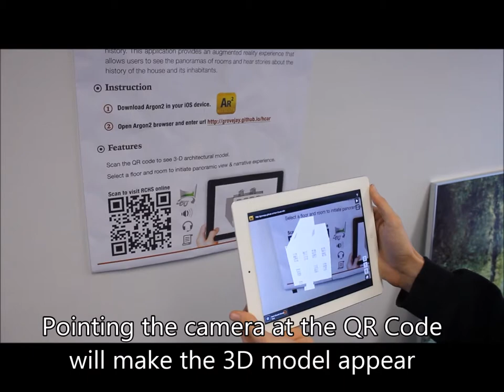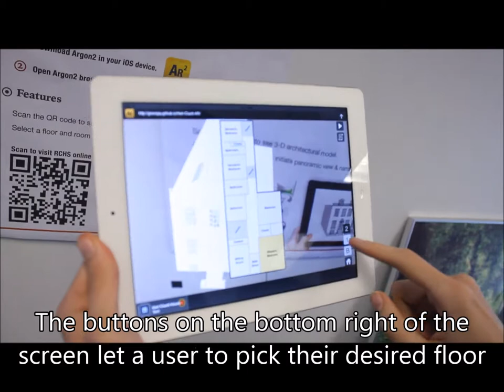Hart Cluett AR Movie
Using an IOS device and the QR code, you can virtually explore this historic townhouse.